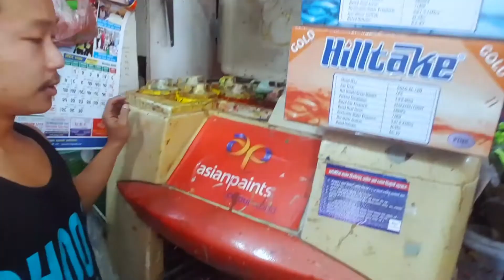Gorkhey on duty